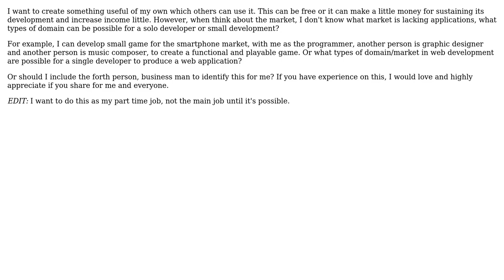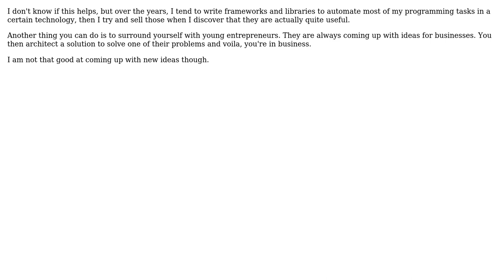Software markets for solo developer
With thanks & praise to God, and with thanks to the many people who have made this project possible! | Content (except music & images) licensed under CC BY-SA | Music | Images & others | With thanks to user Jonathan Henson user gnat user Amumu and the Stack Exchange Network Trademarks are property of their respective owners. You are responsible for your own actions.